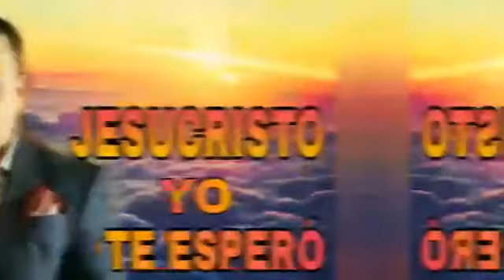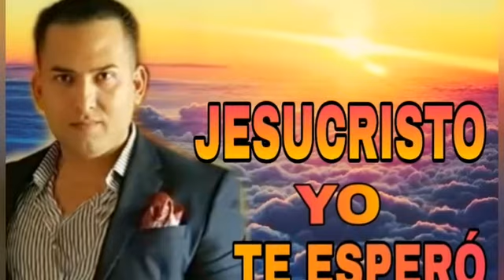Luis Vásquez - Jesucristo Yo Te Espero